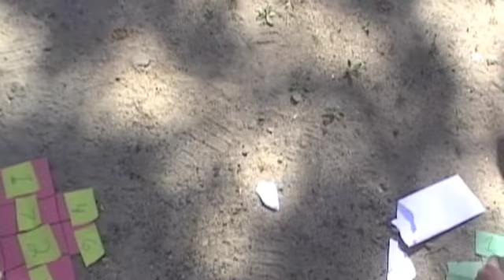Survivor Backyard: Twists & Turns "LvR" Episode 6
The final 6 are in for a huge surprise at the immunity challenge.